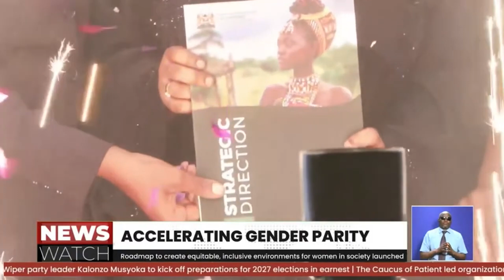Roadmap to create equitable, inclusive environments for women in society launched